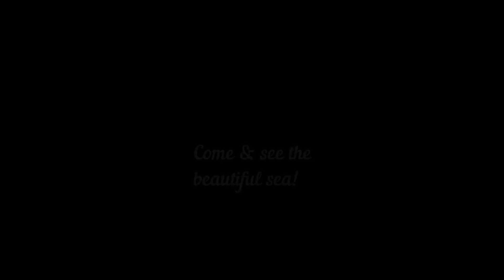Beautiful Korea! # 1. Sacheon Sea Cable Car and Lighthouse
Samcheonpo bridge is one of the 100 beautiful roads in Korea. There are some beautiful lighthouses as well as delicious raw fish restaurants in this area.